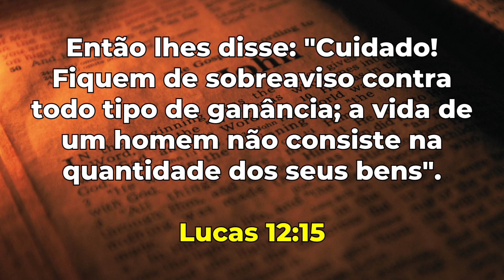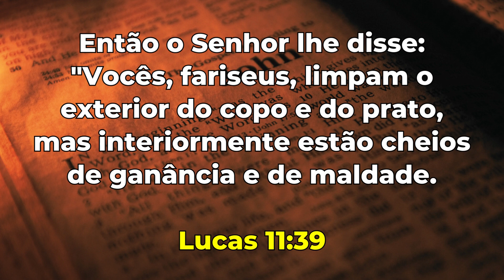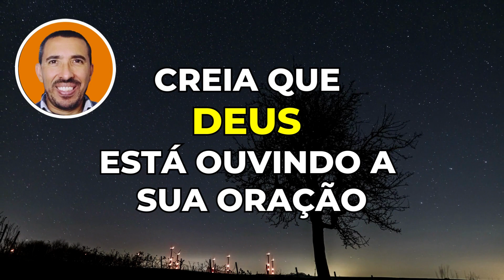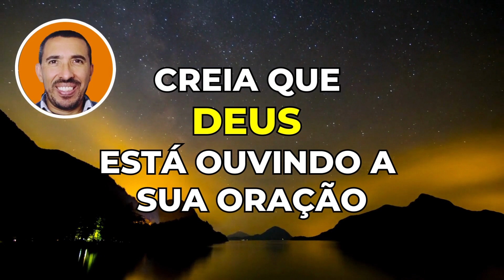7 VERSÍCULOS SOBRE GANÂNCIA - (Isso Tem Destruído a Vida de Muitos)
7 VERSÍCULOS SOBRE GANÂNCIA - (Isso Tem Destruído a Vida de Muitos)
Medite fortemente nesses versículos e com certeza você será muito abençoado(a) pelo poder de DEUS!